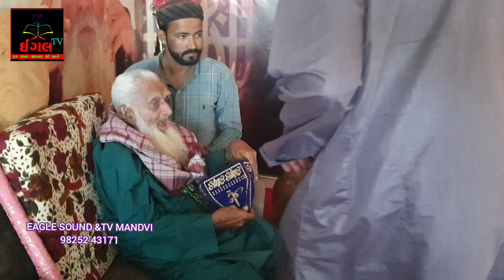BAPU KI DUA SE CANCER MIT GAYA बापु की दुआ से केन्सर भी मीट जाता है याशीन बापु मस्त कलंदर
EAGLE SOUND &TV
BAPU MASTAN YASIN# BABA#KUTCH#GUJARAT#VALI#ZINDA#KARAMAT#